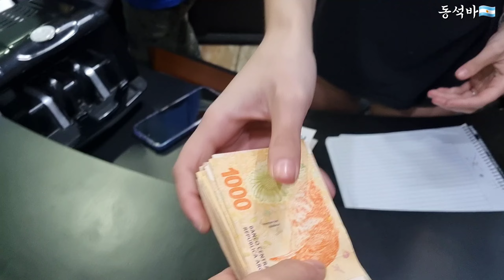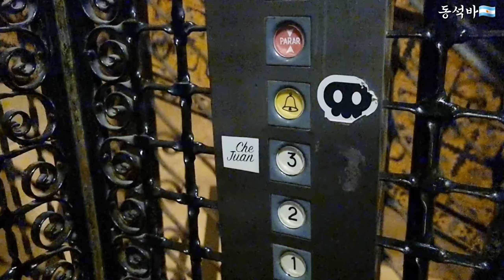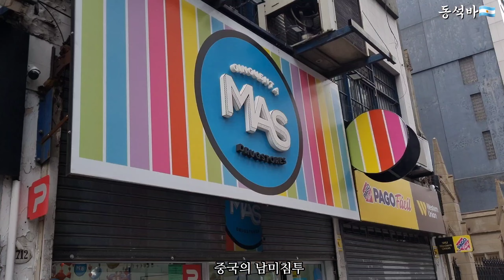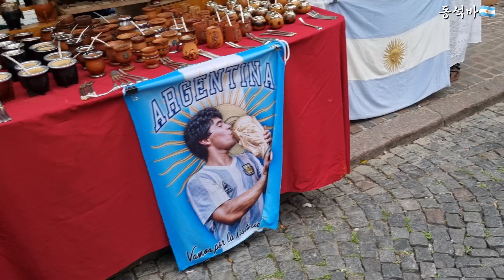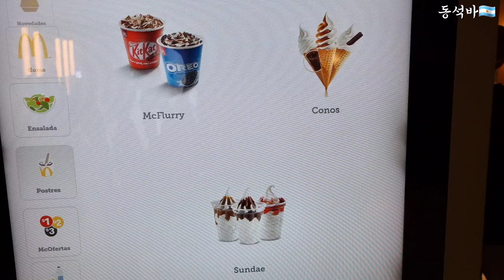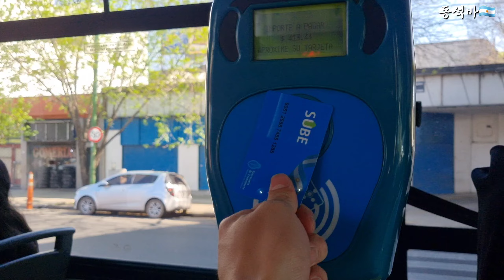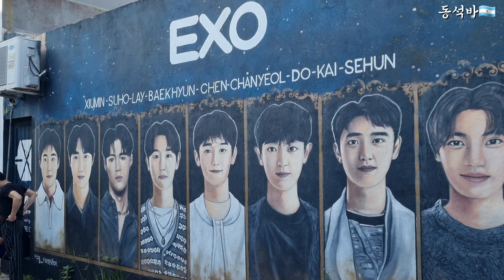한국 물가? 우습지 물가지옥 리틀 뉴욕 아르헨티나🇦🇷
반가워요  시청자 여러분들~~

아르헨티나에 입국하고나서 있었던 일들을 영상에 담았습니다!
티비, 영상, 글로 접하고 경제공부하면서 접했던 인플레이션 특히 하이퍼 인플레를 직접 경험하니 감회가 새롭더라구요ㅋㅋㅎㅋ 그래서 신기하고 좋았습니다.(여행객의 입장에서, 근데 물가가 비싸서 여행하기 좋은 국가는 또 아님)

이번 영상도 재밌게 시청해주시면 감사하겠습니다:)